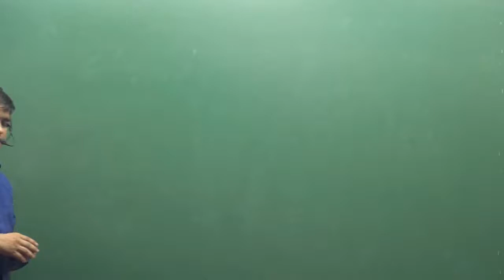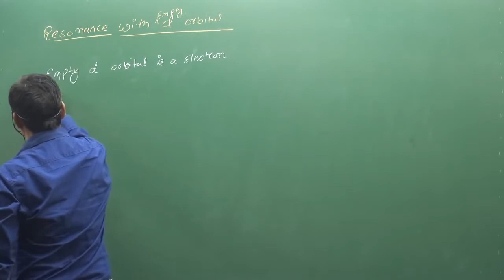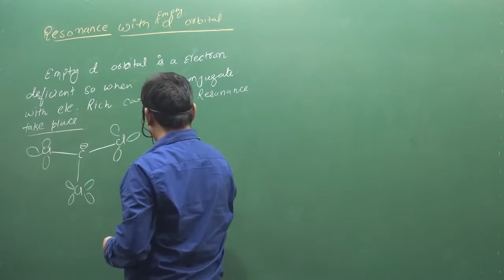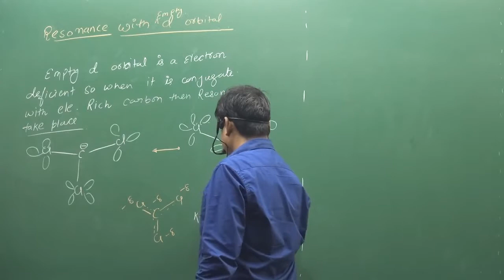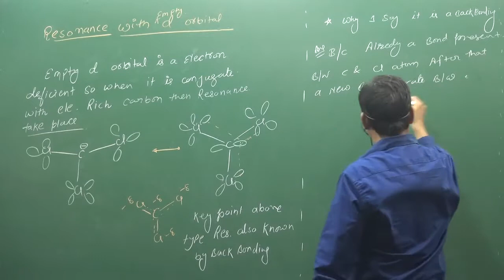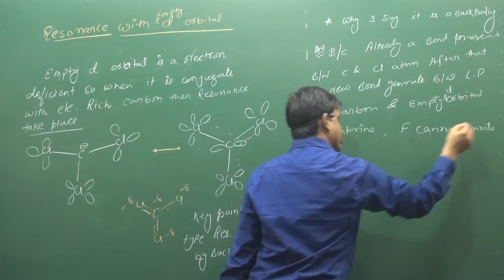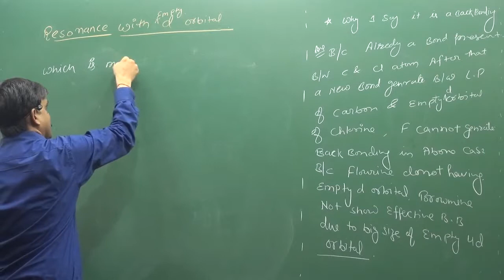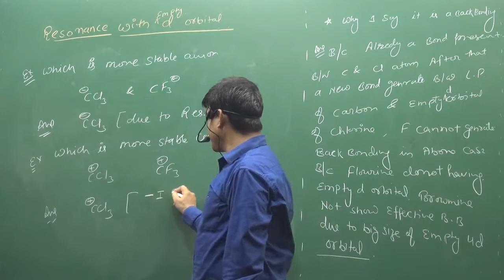9 Resonance In LP And Empty d Orbital | IIT | NEET | fsc pre medical